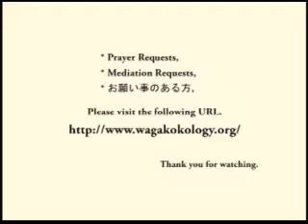天地金乃神さまと共に生きる (2012-03-31)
天地金乃神さまと共に生きる、 御神徳を受けるには、おかげを受けるには、どうしたら幸福になれるか、 一切神愛とは、 天地日月の心とは、神様の願いは、神様のお心は、 - Captured Live on Ustream